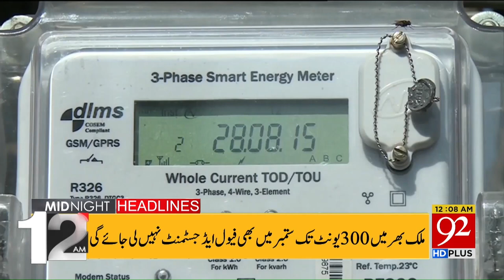Big News !! | 12:00 AM | Headlines | 15 September 2022 | 92NewsHD